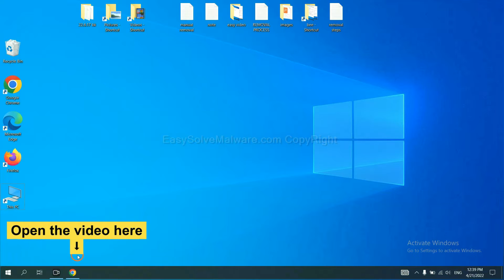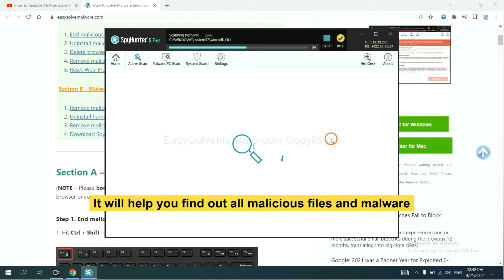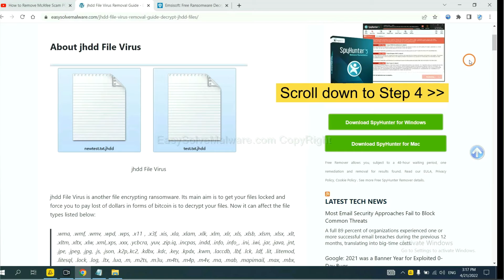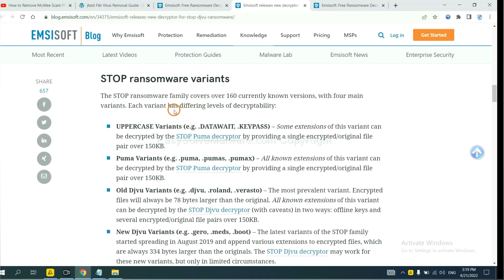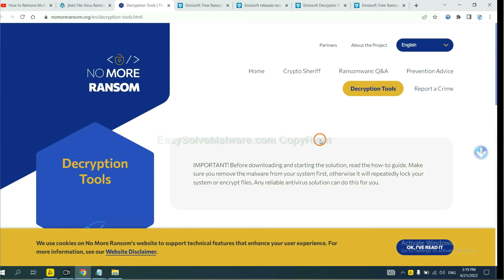XHAMSTER Ransomware Removal | Decrypt .XHAMSTER Files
This video will show you how to remove XHAMSTER Ransomware. If you need more details about the removal process, please read this guide